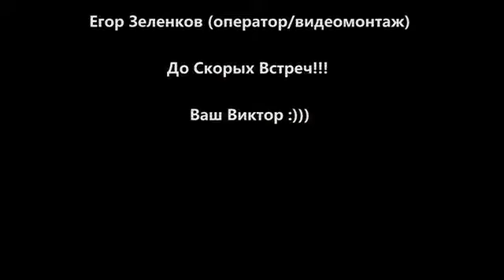Canon - Pachelbel - Laura - cover